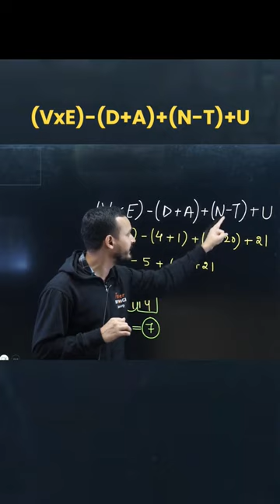Vedantu - Thala for a reason 🤣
Vedantu - Thala for a reason | No of letters in Vedantu = 7 | Thala for a reason | Message is loud and clear | Connection samajh rahe ho na